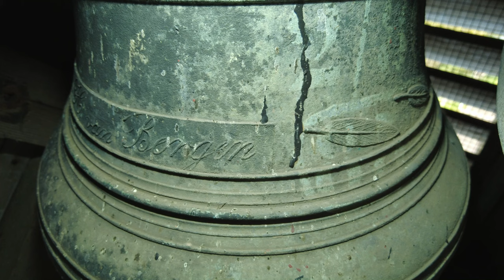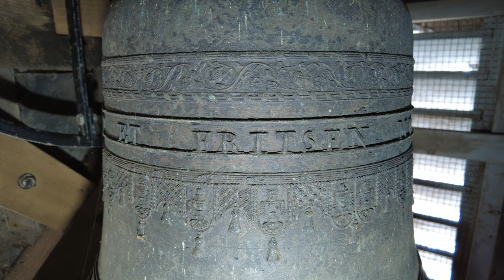Elahuizen, kerkklokken Dorpskerk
508) De kerkklokken van de Dorpskerk te Elahuizen!
Zondag 13 oktober 2024, 15:00 uur

0:00 Intro
0:13 Foto's kerkklok 2
0:52 Luiden kerkklok 2
2:04 Foto's kerkklok 1
2:22 Luiden kerkklok 1
3:42 Volgelui

Elahuizen, een dorp in Friesland, heeft een bewogen geschiedenis die nauw verweven is met de strijd tegen het water en de lotgevallen van haar kerken. Het huidige Elahuizen was oorspronkelijk bekend als Nijega, één van de drie Nijega's in Friesland.

Het oorspronkelijke Elahuizen, waarvan de vroegste vermelding uit 1412 dateert, was een zes kilometer lang lintdorp langs de Fluessen. Door herhaaldelijke overstromingen in de 16e en 17e eeuw werd het dorp steeds verder bedreigd. In 1680 stuwde de wind het water zo hoog op dat een groot deel van het dorp onder water verdween. Als gevolg hiervan verplaatste de bedrijvigheid zich naar het naburige Nijega, wat in 1967 de naam Elahuizen kreeg.

In 1649 werd de oorspronkelijke kerk zo zwaar beschadigd door overstromingen dat de Staten van Friesland subsidie gaven voor herstel. In 1652 moesten de kerk en het kerkhof enkele honderden meters zuidwaarts worden verplaatst vanwege de aanhoudende wateroverlast. Ongeveer 30 jaar later, rond 1682, werden de verplaatste kerk en het kerkhof opnieuw overspoeld.

In 1857 werd de oude, bouwvallige kerk van Nijega (het latere Elahuizen) afgebroken en vervangen door een nieuwe. In 1864 brandde deze nieuwe kerk helaas alweer af na een blikseminslag. In hetzelfde jaar werd de huidige kerk gebouwd in de zogenaamde waterstaatstijl.

In de nieuwe kerk kwamen twee klokken te hangen. Eén werd nieuw gegoten door Van Bergen in 1864. Deze klok diende in de Tweede Wereldoorlog als alarmklok in Steenwijksmoer en keerde daarna terug. Zie verder onderaan voor de informatie over deze klok.

Daarnaast werd een grotere oude klok gangen van Stephanus uit 1320, met een diameter van 75 centimeter en een gewicht van 280 kilogram. De oorlogsregistratie (Klokkenvordering 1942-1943, H.J. van Nieuwenhoven) vermeldt dat deze klok als monumentaal werd bestempeld en mocht blijven in de Tweede Wereldoorlog. Het is onbekend waar deze klok vandaan kwam, vermoedelijk uit de oudere kerk van Nijega of uit de afgebroken kerk of klokkenstoel van Elahuizen. Zij is echter tot op heden niet meer getraceerd, het is onbekend of zij beschadigd is in de oorlog.

In 1950 werd een tweedehandse klok aangeschaft, gegoten door Petit en Fritsen in 1832 voor de kerk van Koudum. De klok had in de Tweede Wereldoorlog gediend als alarmklok in Vledder. Besloten werd een groter gelui voor de kerk te gieten, waardoor zij overbodig werd. In 2011 werden scheuren in deze klok ontdekt, waarna zij is gelast. Hierna kwam de klok aan haar huidige rechte luidas te hangen.

Beide klokken zijn zeer belangwekkend, omdat dergelijke 19e-eeuwse klokken nauwelijks de Tweede Wereldoorlog doorstonden. Vanwege hun geringe omvang, zijn zij beide gered, omdat ze konden dienen als alarmklok. De klokken en het orgel samen geven de kerk haar rijksmonumentale status. De klokken worden met de hand geluid.

→ Kerkklok 1: Petit & Fritsen, 1832, 572 mm, ca. 115 kg, f2

(salieblad) PETIT ET FRITSEN ME FUDERUNT 1832 (klavertjevier)

→ Kerkklok 2: Van Bergen, 1864, 501 mm, ca, 85 kg, ges2

Op de flank:
A.H. van Bergen

In de vergrote tekstband zeven figuurreliëfs:
1. Engels wapen met opschrift: DIEU. ET. MON. DROIT. Het wapen bevat een leeuw aan de ene zijde en een eenhoorn aan de andere zijde. Het wapen is gekroond. Het opschrift op het wapen is: HONI-SOIT QUI-MAL Y-PENSE.
2. Zeevaart, een halfnaakte figuur (meerman?) met hoed en Caduceus, met daarbij een anker en twee tonnen;
3. Een globe met opschrift: GLOBE;
4. Een zandloper, omgeven met fakkel en hamer;
5. Een cirkelvormig embleem met de voorstelling van een man en vrouwfiguur, met opschrift: CONCORDIA. DAT KOOPHANDEL EN LANDBLOUW BLOEIJEN.
6. Landbouw (zeis, halmen, bladeren, takken, hart en bijenkorf);
7. De hoop, afgebeeld door 2 ankers, een schip(?) en een Caduceus.

*Over de overige versieringen is nog veel meer te zeggen. Dit past echter niet in de 5.000 woorden die YouTube toestaat voor een videobeschrijving. Door geïnteresseerden kan hier uiteraard naar worden gevraagd.

Met dank aan:
- De mensen van de kerk, in het bijzonder aan mevr. Westera voor het gastvrije ontvangst en het faciliteren van de opname!
- Leander Schoormans @engelbertschoormans voor de assistentie en de gezelligheid!